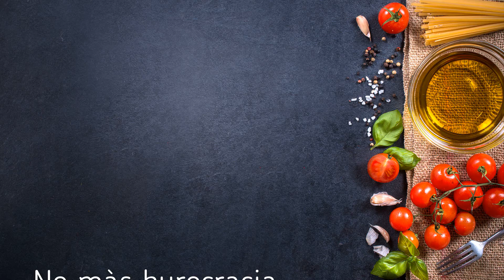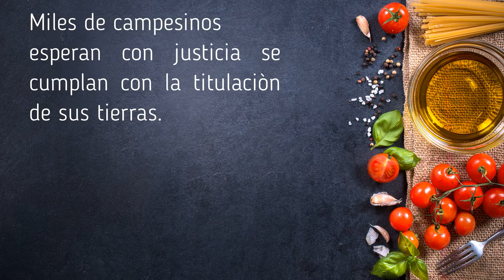Lucha por la tierra en la Amazonìa parte 1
Burocracia, indiferencia  o acuerdos subalternos, que postergan por décadas la titulación de tierras de campesinos  ubicados en la regiòn amazònica de Ucayali-Peru.
Los campesinos no se rinden y continúan en su lucha.